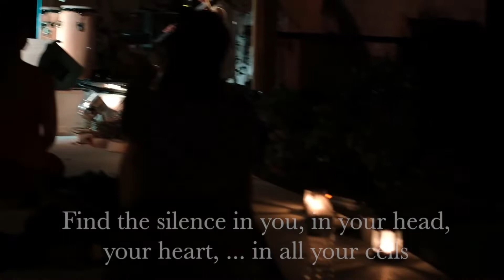The Gathering Corfu 2022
Retreat Video for The Gathering at the Corfu Buddha Hall in Corfu, Greece.

Video filmed by Kris Muir @Dumbfoundary (IG)